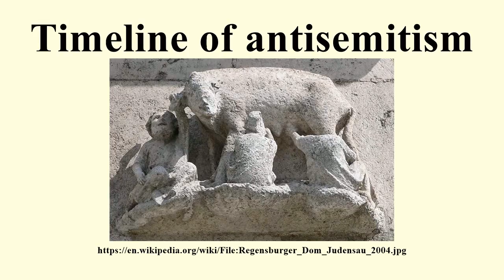Timeline of antisemitism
Image-Copyright-Info
Image is in public domain
Author-Info:   M. Chlistalla
Image-Copyright-Info